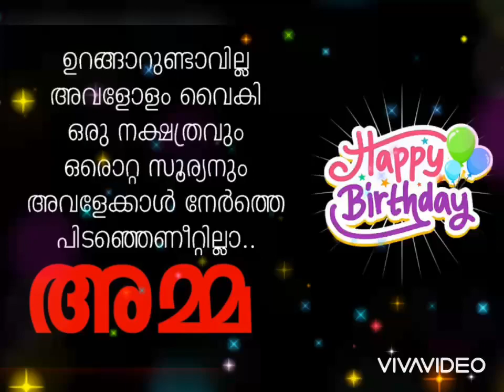Happy birthday Mom in Malayalam||പിറന്നാൾ ആശംസകൾ അമ്മേ||birthday wishes, greetings,WhatsAppStatus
Happy birthday wishes in Malayalam.